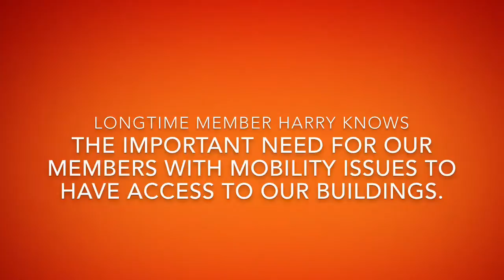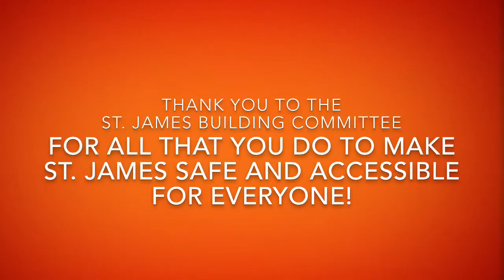The Story of Harry and Terry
Longtime member, Harry Leggett, knew the importance of building accessibility for everyone. Terry loves to ride elevators. (He's rides them everywhere he goes.) After completion on a new elevator at St. James, we knew who had to have the first ride.